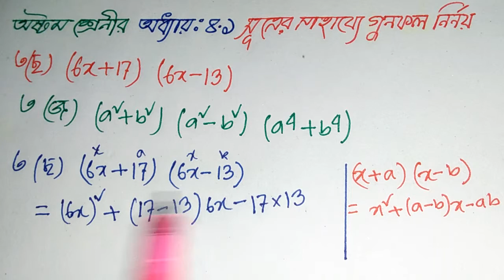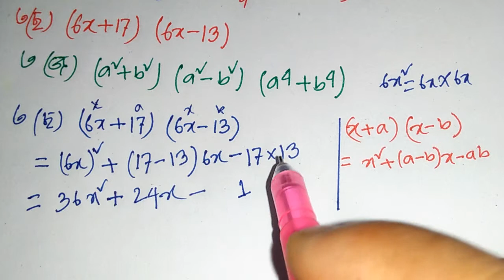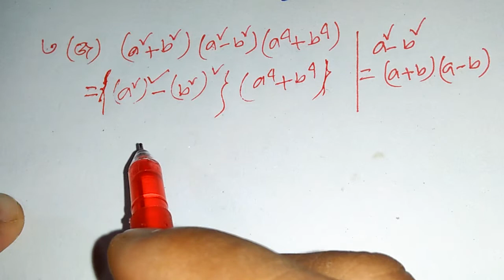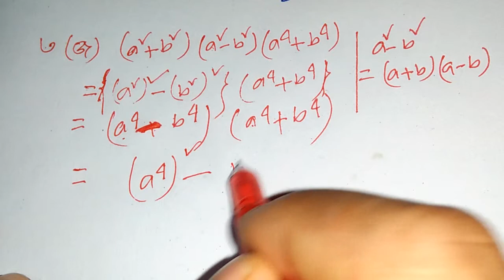সূত্র প্রয়োগ করে গুনফল নির্নয় কর, অধ্যায় 4.1 অংক নং ৩(ছ.জ), Class 8.